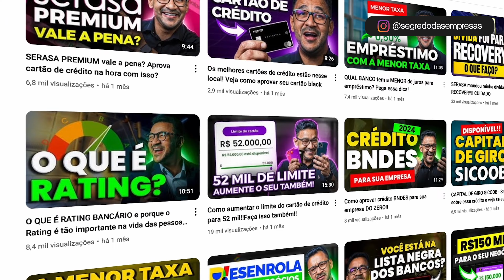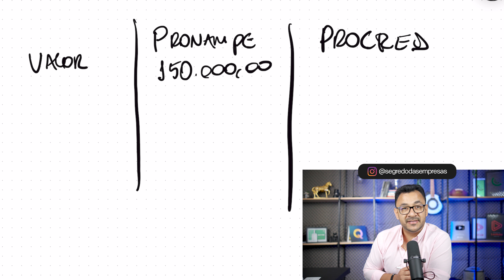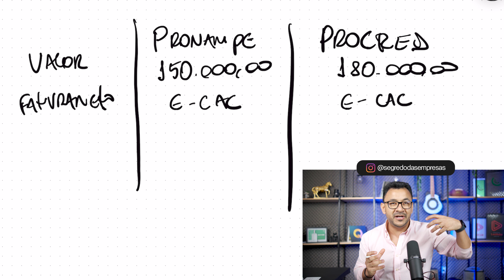PRONAMPE e PROCRED 360: Saiba a diferença e como aprovar para sua empresa !!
Pronampe 2024 saiba como fazer o pronampe e qual a diferença entre o pronampe e o procred.

Aprovar o pronampe depende muito de capompartilhar o faturamento da empresa no portal do e-cac. Todo via vejo empresários que precisam do pronampe mas não sabem as regras entre eles.

A diferença entre o pronampe e o procred 360 está principalmente no faturamento. As empresas que faturam até 360 mil no ano estão aptas ao procred, enquanto as que faturam acima disso precisam do pronampe.

Conseguir aprovar o procred está mais fácil para quem é empresária mulher e empreendedora. Isso porque uma das regras do procred é que o foco nas empreendedoras leva a conseguir até 50% do faturamento em crédito.

O procred 360 já sendo fornecidos pelos bancos públicos e o itaú já esta também com o recurso disponível em seu portifólio de produtos.

Aplica as dicas e vamos juntos,

Abração,

Wal Macedo

00:16 Pronampe como conseguir
01:10 Diferença entre o pronampe e procred 360
01:40 Pronampe no banco do brasil
03:10 Procred
04:13 taxa de juros do procred360
05:46 Prazo do procred e pronampe
07:01 Rating bancário
07:24 Score do serasa
10:12 Carência